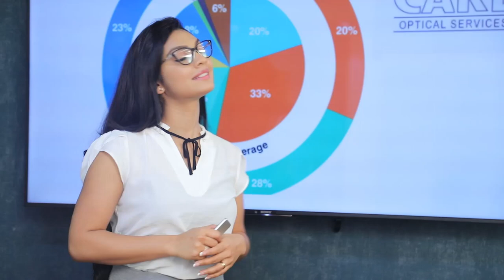මුදල පසු පස හබා යන හික්මීමක් නැති බස් රියදුරන් අපේ ජිවිත බිළි ගන්නවා | Breaking.lk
මුදල පසු පස හබා යන හික්මීමක් නැති බස් රියදුරන් අපේ ජිවිත බිළි ගන්නවා